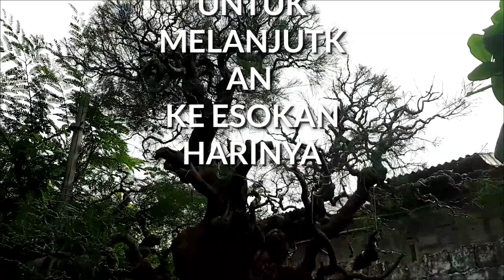BONSAI CEMARA UDANG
PEMILIK BONDAI;

BPK BUDI SATIONI

ALAMAT ;

Jl. Raya Tajem, Denokan, Maguwoharjo, Kec. Depok, Kabupaten Sleman, Daerah Istimewa Yogyakarta 55281